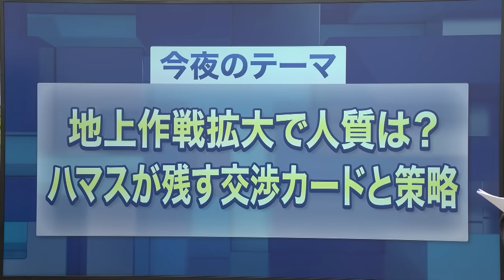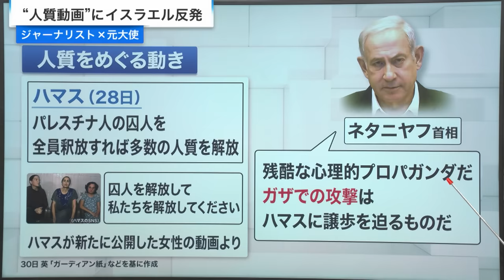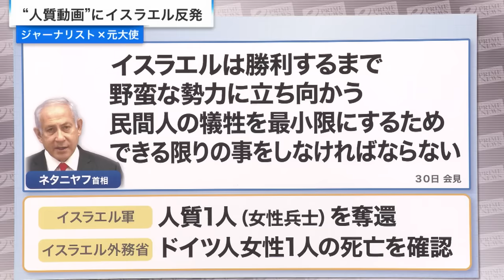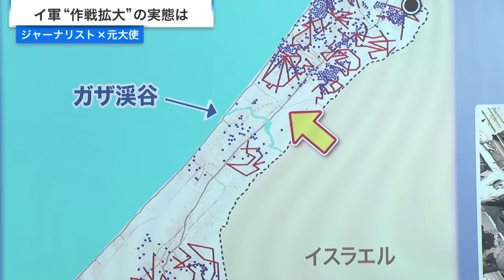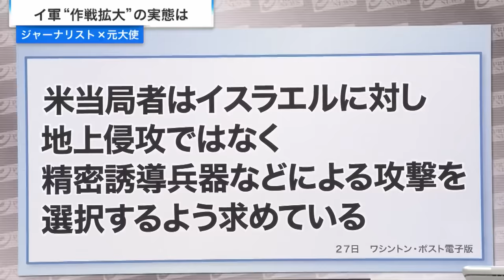【人質動画にイスラエル反発】ガザ地区最新戦況 木村太郎×国枝昌樹×黒井文太郎 2023/10/31放送‹前編›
イスラエル軍が地上作戦と空爆を激化させる中、200人を越える多様な国籍の“人質”の安否が懸念される。人質交渉の行方と水面下の動きを徹底検証する。

『地上作戦拡大で人質は？ハマスが残す交渉カードと策略』

イスラエル軍が地上作戦を拡大し空爆を激化させる中、地下トンネルに幽閉されていると見られる“人質”の安否が懸念される。これまで、五月雨式に計4名の人質を解放したハマスは、残された多様な国籍の人質を「交渉カード」にどう使おうと策略を練っているのか？ガザ地区北部に瓦礫の山を築くイスラエル軍が「人質交渉」に応じることは想定しているのか？200人を超える人命に関わる各国の動向と激化する戦闘の行方を検証する。

（黒井文太郎氏出演）【2夜連続ガザへ】イスラエル奇襲作戦 ガザへ地上部隊派遣 岩田清文×黒井文太郎【ハマスNo.2を殺害】2023/10/27放送‹前編›
（黒井文太郎氏出演）【経済対策＆旧統一教会は】与野党対論 臨時国会焦点は 柴山昌彦×長妻昭 2023/10/20放送‹前編›

▼出演者
‹ゲスト›
木村太郎　(ジャーナリスト)
国枝昌樹　(元駐シリア特命全権大使)
黒井文太郎　(軍事ジャーナリスト)